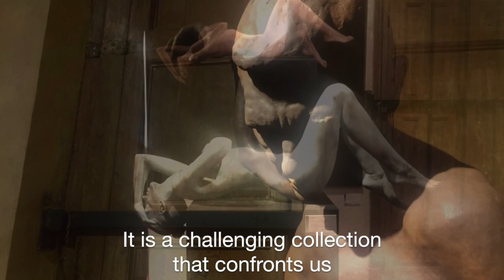Museo Europeo de Arte Moderno - Barcelona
Este es un museo fantástico de arte figurativo que alberga obras de artistas vivos del siglo XXI. Cuidadosísima y estricta  selección logran tan buen nivel. Es para mi el museo de la Expresión Humana.

This is a fantastic Museum of figurative Art that houses works by living artists, XXI Century. An extremely careful selection keeps the outstanding level. I would call it the Museum of Human Expression.